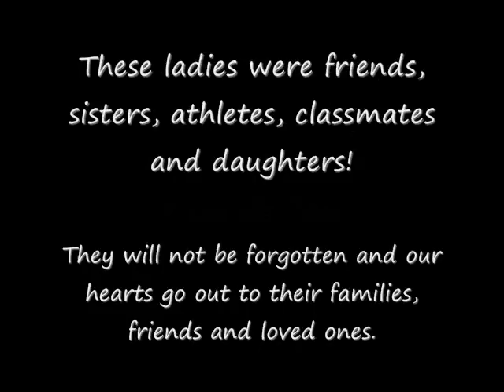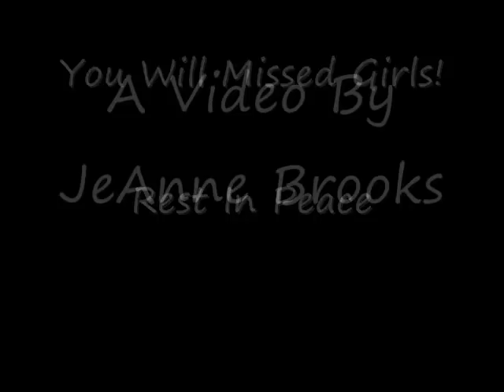RIP Hannah, Shasta, Anna, and Lynzie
In Buckhannon WV, four amazing young women passed away March 15, 2008 , due to a tragic car accident.

♥Hannah Browning
♥Anna Wamsley
♥Shasta Andrick
♥ Lynzie Rose

These ladies were friends, sisters, athletes, classmates and daughters!

They will not be forgotten and our hearts go out to their families, friends and loved ones.